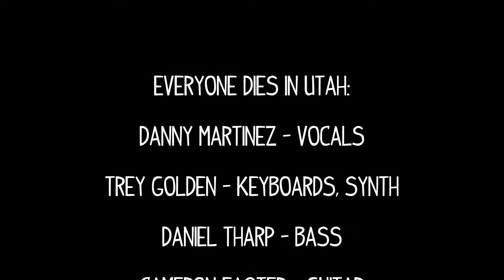Everyone Dies In Utah - Live at Gideon's Hall : Liberate Justice Entertainment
Please check out my promotion/media company, Liberate Justice Ent. as well as Twitter, Instagram - liberate_justice_entertainment (new) and our official YouTube channel!

Plus all major socials and music sites!

Find the PinUp Prod. app in the app stores!
Also on all socials!

We are proud to present, Everyone Dies in Utah live footage filmed at Gideon's Hall. Special thanks to event host PinUp Productions. It was an absolute pleasure to be able to witness Everyone Dies In Utah live and in my town of Upland. I have to give it to PinUp Productions for bringing amazing live acts extremely local for the scene. It is up to everyone to come out and support these amazing bands when they make their way through. So next show, I wana see even more faces! Everyone Dies In Utah had a great act and performed very well. I enjoyed listening to their awesome musicianship skills and watching the cool visual display. I feel like as a band they have great image and I look forward to seeing what is next with EDIU!